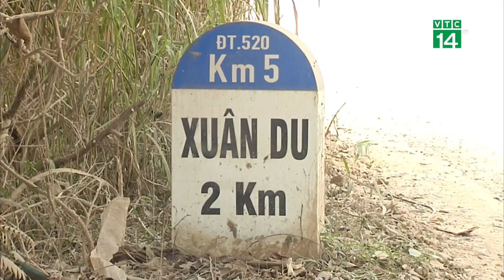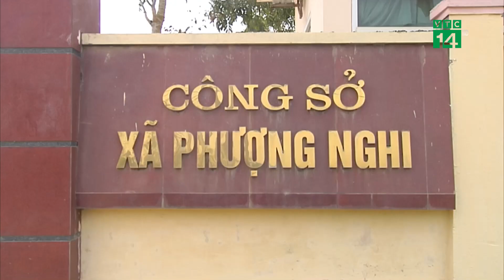Xe quá tải lộng hành, người dân kêu khổ? | VTC14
VTC14 | Hiện tình trạng xe quá khổ, quá tải đã được siết chặt, bằng việc cắt thùng xe, thế nhưng tại một số địa phương, thì hiện tượng này vẫn xảy ra và gây ra những hệ lụy về ô nhiễm môi trường, đường sá bị hư hỏng nghiêm trọng. Ghi nhận của VTC14 tại huyện Như Thanh, tỉnh Thanh Hóa